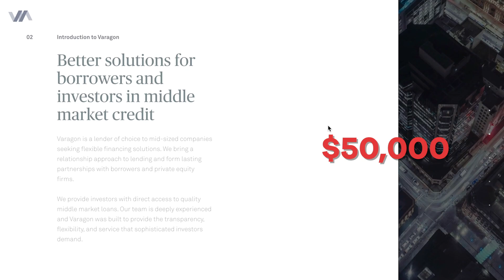Stop Waiting - This is not the Time for Patience (Business Motivation)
Want to learn how to get clients that pay 10X more?

The world has fundamentally changed. People don't want to buy the same things anymore.
It's true, but it's just temporary, and things will soon get back to normal.
NO.
So many people have their heads in the sand, and I am worried about them.
We just had the biggest sales week of the entire year.
During peak Corona, because we spent the last four weeks preparing, we thought about what was going on, we asked ourselves what makes people buy during this, and we made changes.
We sent new emails to the list we called-out Corona in our emails,
We changed the targeting of our cold emails to different companies.
Sometimes in different countries and we started getting new clients again.
Anyone who's taking massive hits to their business who's watching the dream that they built fall apart, and yet is telling you to be patient and that this will all pass, IS WRONG and in six months, they're going to be gone.

If you instead listen to the market, accept this as the new normal, & react to what your customers want and change to fit the customers where they are, you'll succeed.